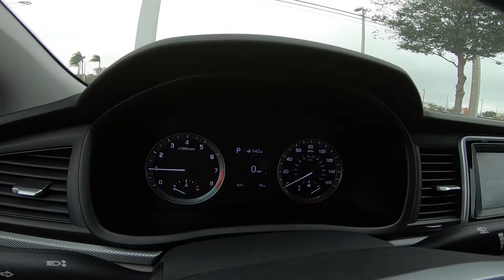2018 Hyundai Sonata SE Interior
Take An In Depth Tour Of The Interior Of Our All New 2018 Hyundai Sonata SE / ST#670205